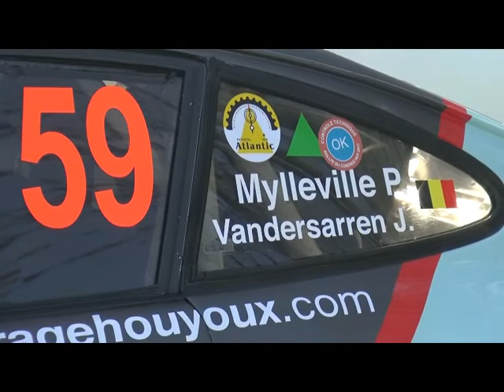Patrick Mylleville en Jochen Vandersarren in de TAC-rally 2018